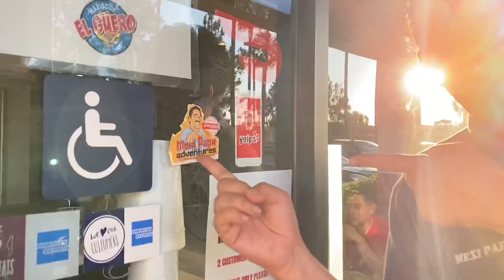Mariscos El Guero - Chino Hills Ca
If you like that Baja Flavor you gotta check out my brother Mariscos el Guero!!! He has 2 locations to serve you, one in Chino Hills and another in Corona Ca , I recommend you trying the Oysters with aguachiles 👌👌👌🔥🔥🔥